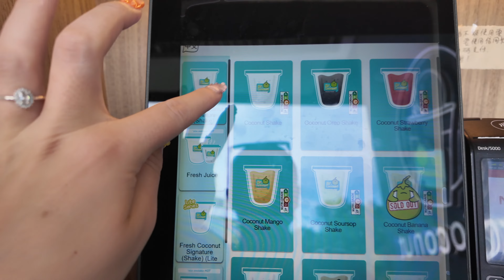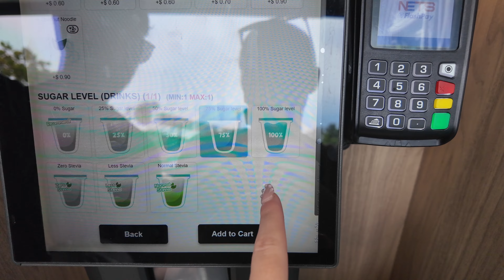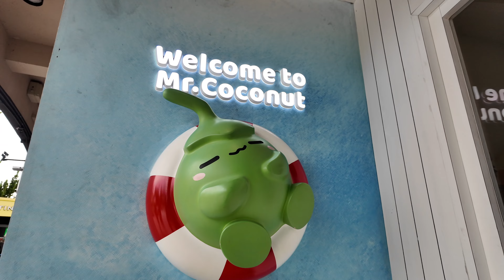Je teste le meilleur milkshake de Singapour (surcoté ??) - vlog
Hello :) bienvenue dans cette nouvelle vidéo !!

Bisouuuus

Maï :)

🎤 Mon podcast : UN MATIN AVEC MOI dispo sur toutes les plateformes

✨ Mes produits favoris ✨ :

Ma caméra

- Gua Sha
- Ma brosse soufflante revlon (pépite)
- Ma caméra : Canon g7x mark II

Merci de soutenir ma chaîne